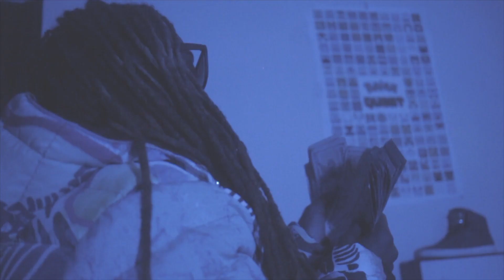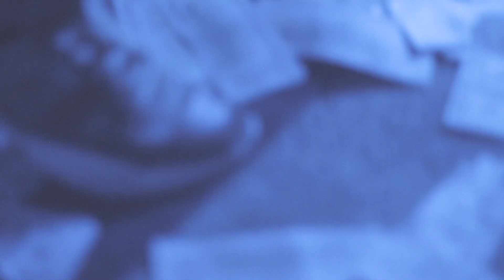Zztro - No Kizzy (Shot By Dexta Dave)